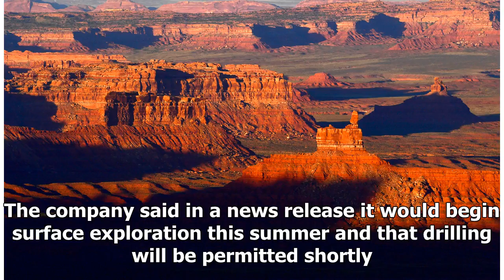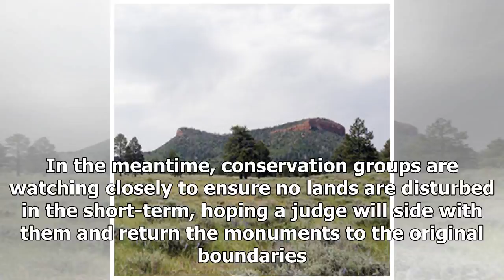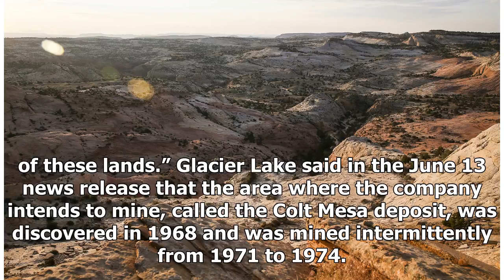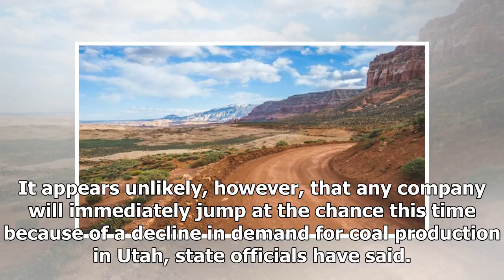Company prepares to mine former national monument in Utah